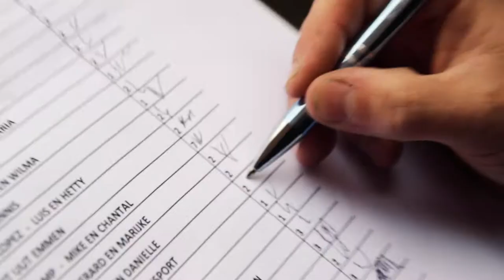entree act goochelaar als beveiliger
entree act
ontvangst act
ijsbreker
goochel act